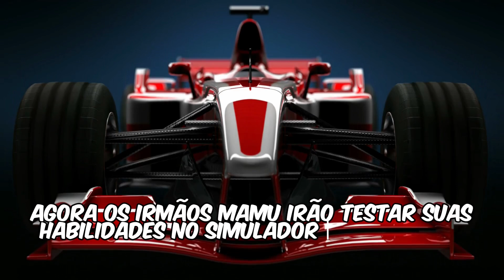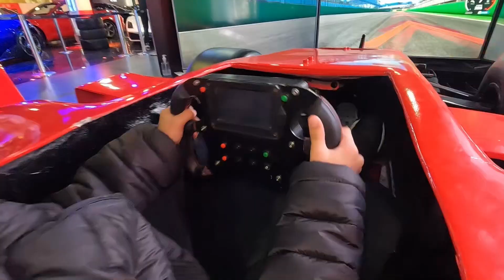SUPER CARROS, SIMULADORES E SURPRESAS. Um Dia Inesquecível com os Irmãos Mamu🚗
Hoje foi um dia incrível no Super Carros, onde exploramos máquinas incríveis, nos divertimos nos simuladores de Fórmula 1 e, claro, preparamos uma surpresa inesquecível para o papai! Venha conferir toda a emoção e aventura com os Irmãos Mamu!

👍Não contém promoção paga